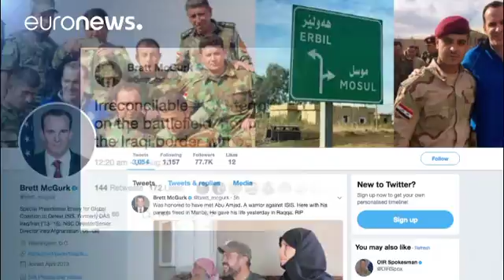Siria: raid coalizione a guida Usa ferma il trasferimento di jihadisti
In siria i caccia della coalizione internazionale a guida statunitense hanno bombardato la strada che collega Qalamoun e Deir ez-Zor, impedendo il trasferimento dei combattenti jihadisti diretti verso la parte orientale del paese. L'inviato degli stati Uniti per la coalizione internazionale contro lo Stato islamico, Brett McGurk, ha scritto su Twitter che "i terroristi irremovibili dovrebbero essere uccisi sul campo di battaglia e non trasportati a bordo di autobus per tutta la Siria verso il co…